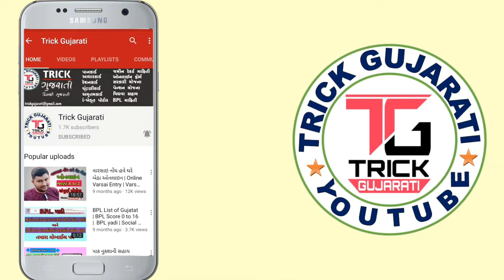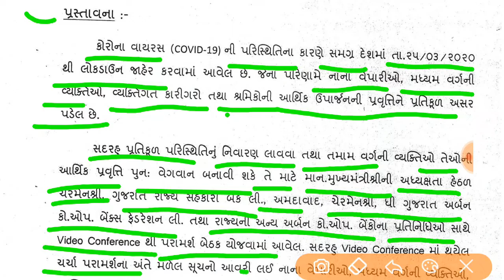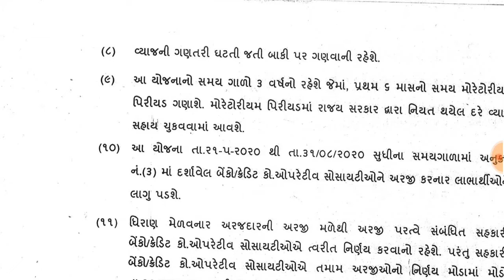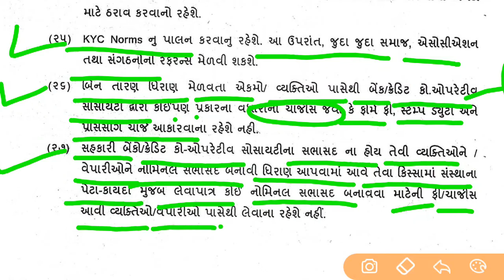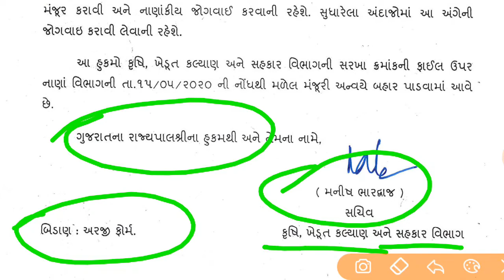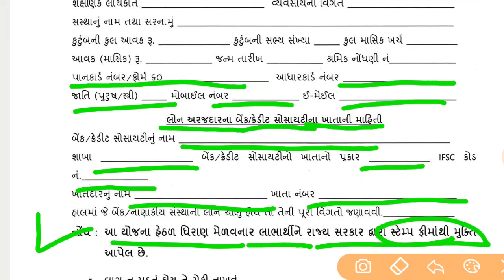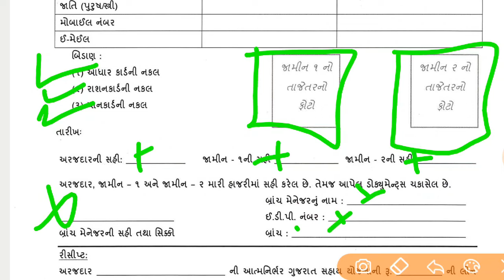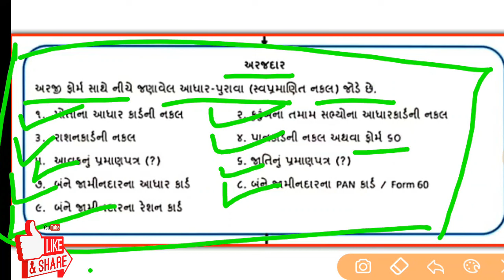આત્મનિર્ભર ગુજરાત સહાય યોજના પરિપત્રની તથા ફોર્મ ભરવાની સંપૂર્ણ માહિતી || By Trick Gujarati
મિત્રો આ વિડીયોમાં સરકારશ્રી દ્વારા જાહેર કરવામાં આવેલ આત્મનિર્ભર ગુજરાત સહાય યોજનાના પરિપત્ર ની વિગતો તથા શરતોની માહિતી તથા તેના ફોર્મનો નમૂનો અને ફોર્મ કઇ રીતે ભરવું તેની માહિતી આપવામાં આવી છે.

.The image or photo used in this video or in the thumbnail is not our own so we are grateful to the creator of the photo.